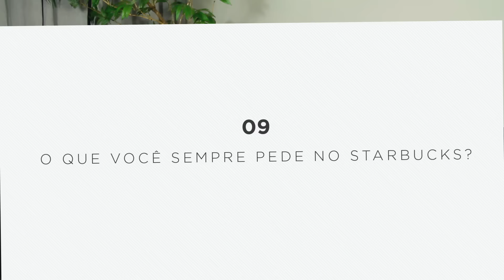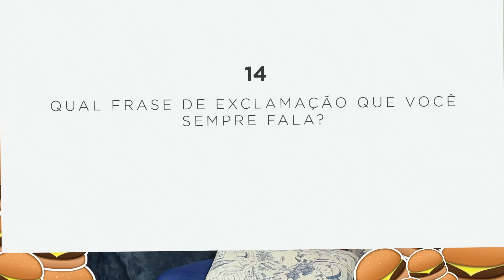Tag: 15 perguntas estranhas | Anita Bem Criada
No vídeo de hoje eu decidi responder mais uma TAG. A verdade é que às vezes fico receosa de  responder TAGs, de forma geral, mesmo sabendo que muitas pessoas adoram, acham divertido (ainda mais essa, com 15 perguntas realmente estranhas..rs), e é legal mesmo, pois assim vocês me conhecem um pouco melhor. Mas sempre tenho em mente buscar TAGs que tragam informações legais ou divertidas, e que fujam da futilidade ao extremo, sabe? Nada contra quem faça. Só não me sinto bem, nem à vontade fazendo algo sem sentido.

Assim, se vocês souberem de TAGs legais a serem respondidas por aí, não deixem de me indicar! Vou adorar saber de outros assuntos legais de abordar!